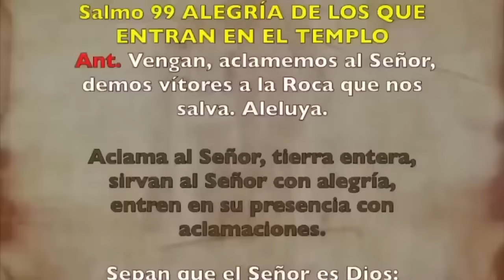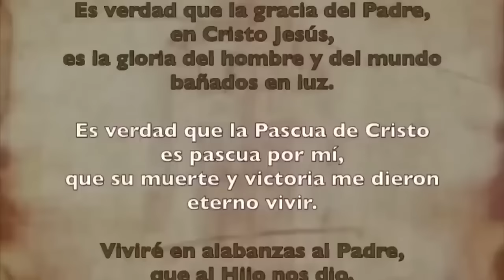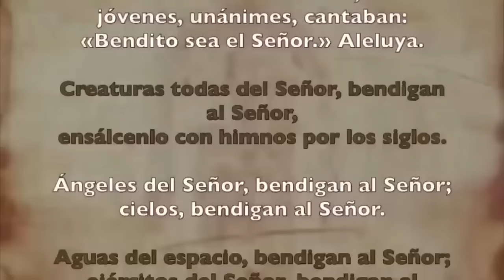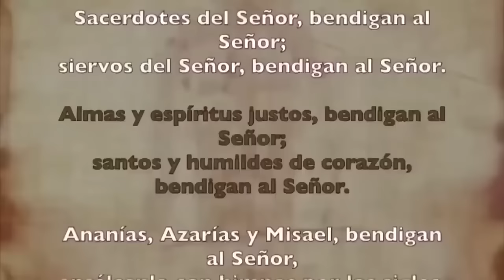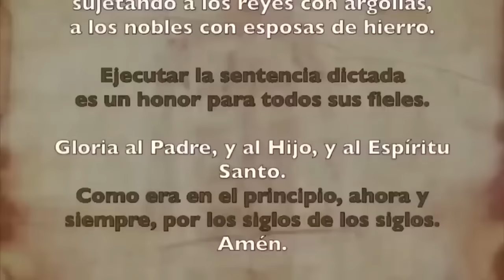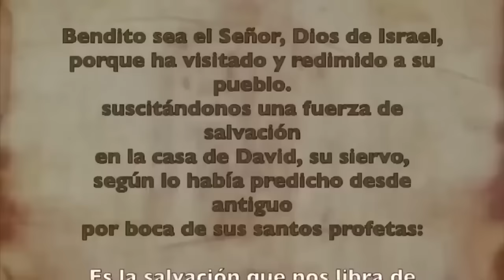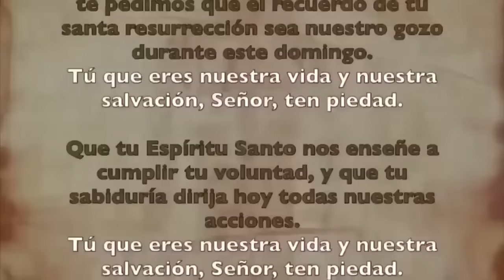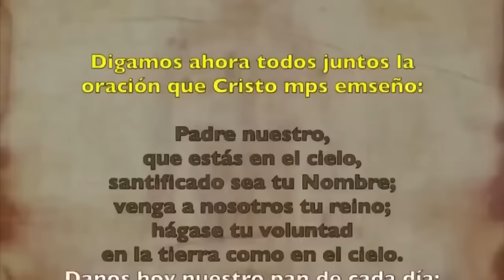Oración de la mañana (Laudes), DOMINGO 4 DE FEBRERO 2024 I V SEMANA DE TIEMPO | ORDINARIO